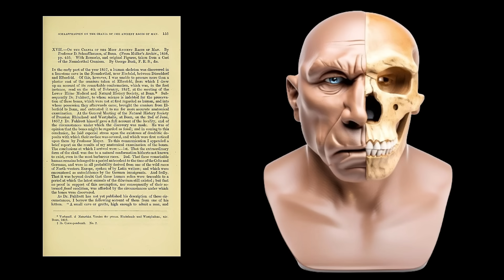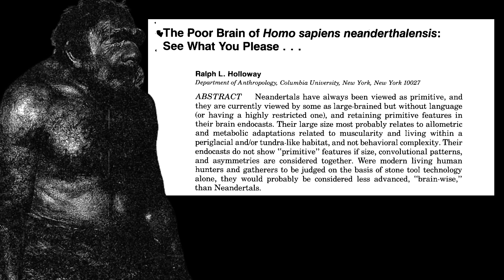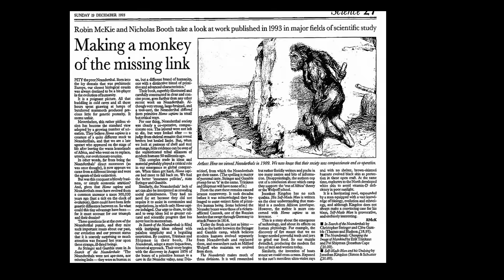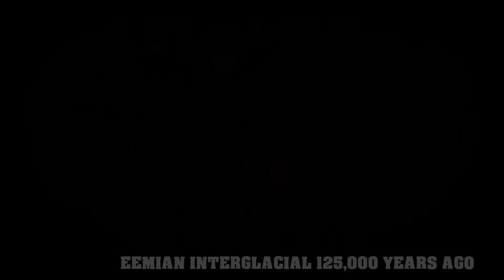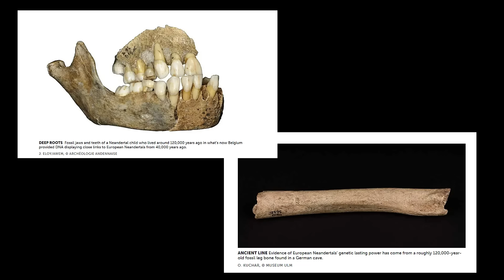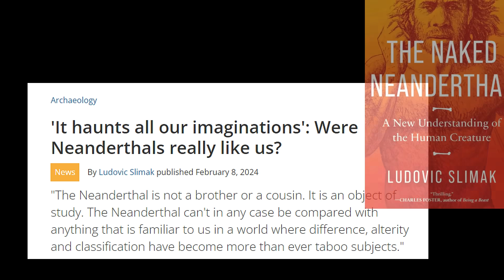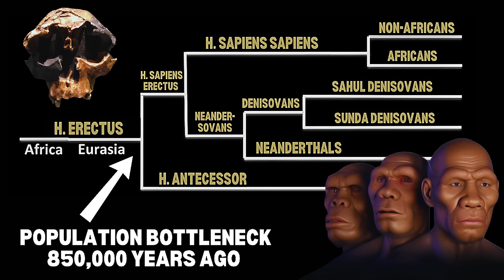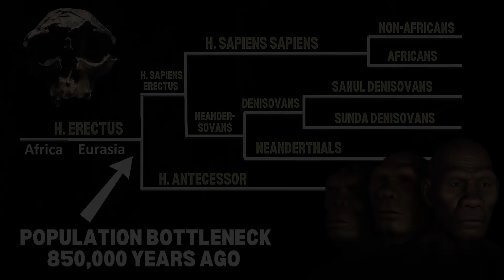New Archaeological Discoveries Debunk Ancient Human Narratives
New Archaeological Discoveries Debunk Ancient Human Narratives  What's more, it is often suggested that Neanderthals unique body type is due to metabolic adaptations associated with living in a semi-glacial and/or tundra-like environment. However, research has shown that Neanderthals actually favored milder temperate woodlands and grasslands, rather than colder habitats, such as boreal forests and tundra.  In fact, rather than being cold-adapted, one recent study argued that the short and stout Neanderthal body type evolved for sprinting in dense forests. Their large noses also evolved for short bursts of speed, and their large eyes were evolved for the low light conditions in the dark, primeval forests of western Eurasia.